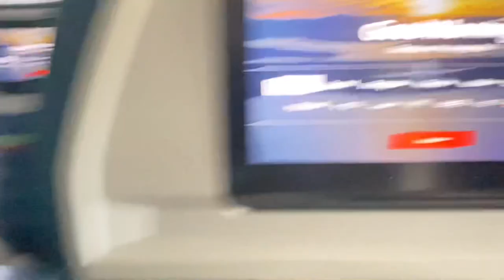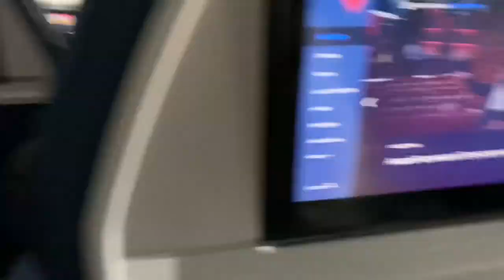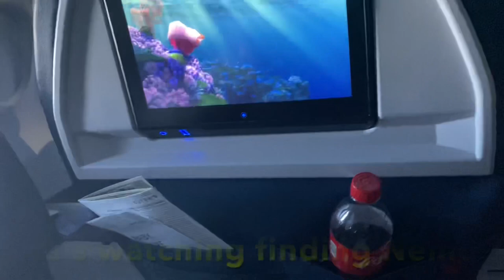Traveling With A 5 Month Old During A Pandemic IN FIRST CLASS PRIORITY ❤️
My baby n I who just turned 5 months April 25 the day before us traveling today April 26, 2021. Traveling with a baby was nerve racking but I overcame it. My baby boy was very quiet and happy during the flight, I was very nervous about his ears popping but to help with their ears popping I suggest you feed your baby before taking off and before landing

My IG : @The Blau Family ￼
Baby IG: @Shiaistrending